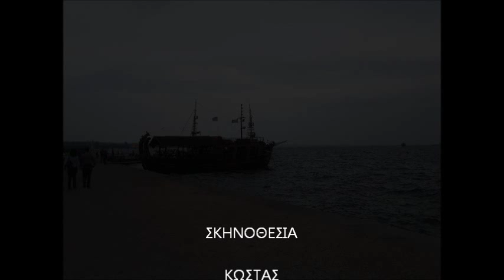ΟΛΑ ΕΙΝΑΙ ΔΡΟΜΟΣ - photo slide show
εικόνες απο τη Θεσσαλονίκη και αλλού. Όλα είναι δρόμος!